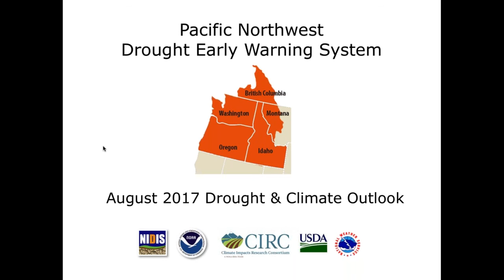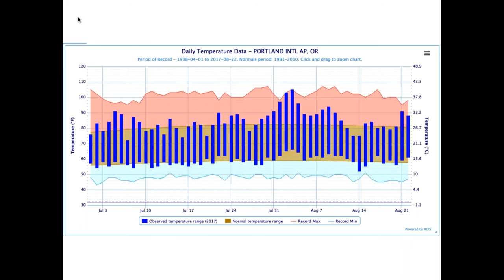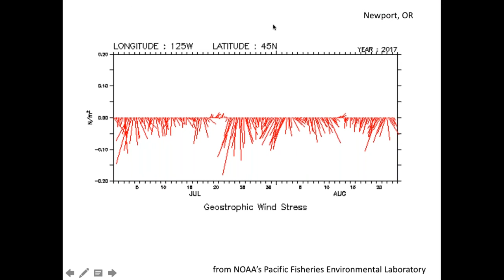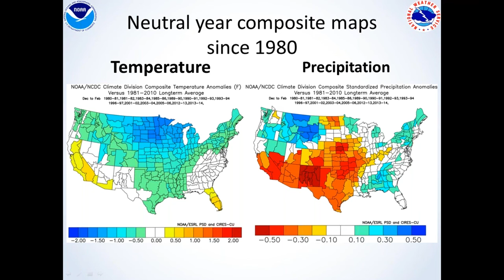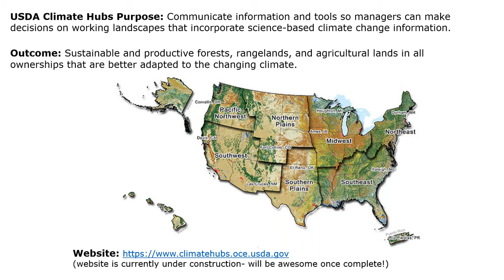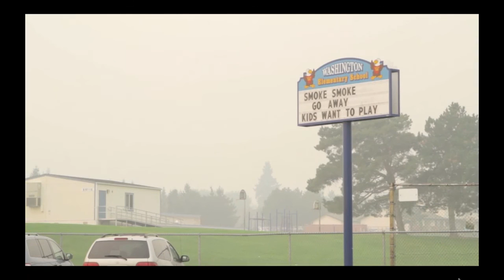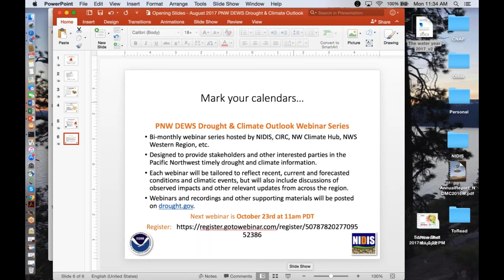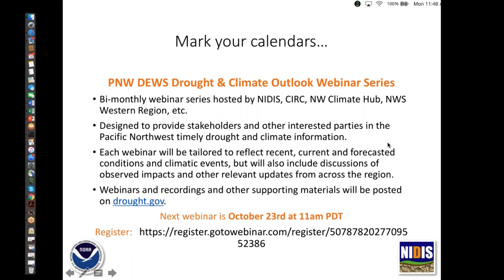Pacific Northwest DEWS August 2017 Drought & Climate Outlook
The Pacific Northwest Drought Early Warning System (PNW DEWS) August 2017 Drought & Climate Outlook Webinar is part of a series of regular drought and climate outlook webinars designed to provide stakeholders and other interested parties in the region with timely information on current drought status and impacts, as well as a preview of current and developing climatic events (i.e. El Niño and La Niña).